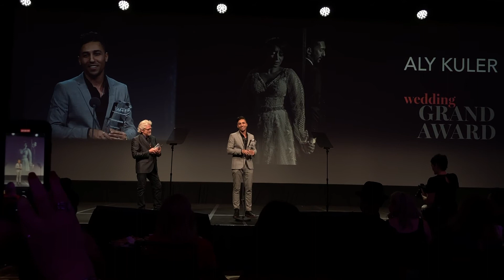Photographer Aly Kuler Wins The Grand Award at WPPI Annual Photography Competition 2020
WPPI's The Annual: 16x20 Print, Album, and Filmmaking competition is the most prestigious wedding, portrait and print competition in the world, and the capstone event of the WPPI Conference + Show, with an awards ceremony honoring the most illustrious photographers of the year, many of whom spend their entire year preparing for this competition.

The competition culminates with live judging at WPPI's yearly conference and a gallery exhibition at the show taking place in Las Vegas. Prizes include the Grand Awards and crystal trophies.